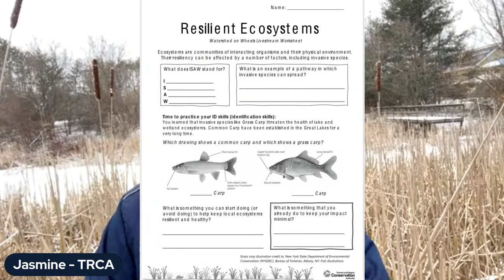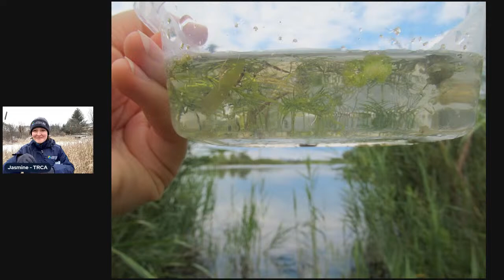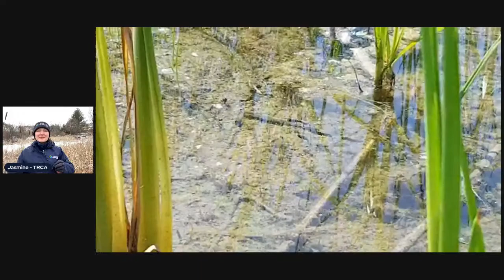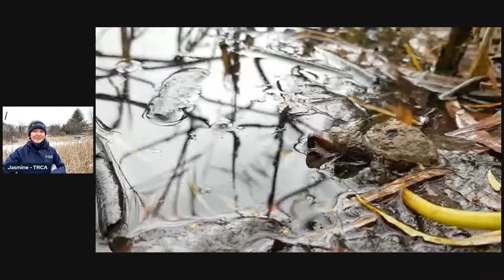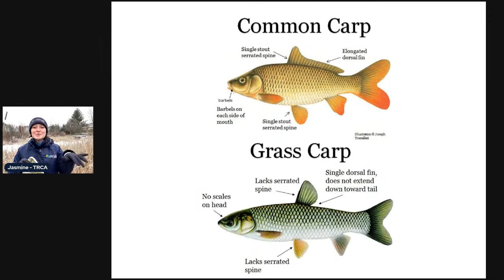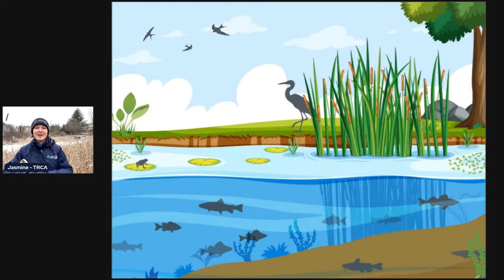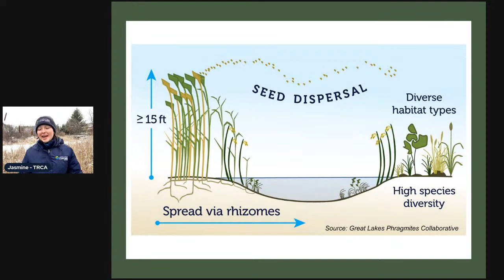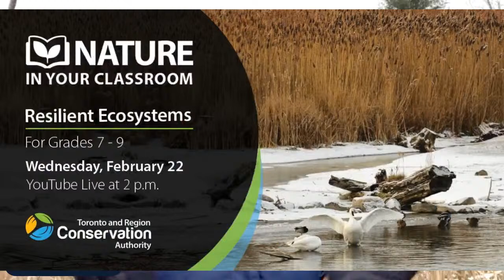Nature in Your Classroom - Resilient Ecosystems | Grades 7-9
On February 22nd, we’re recognizing Invasive Species Awareness week with a livestream all about resilient ecosystems. With a focus on wetlands, students will learn about interactions between native and invasive species and how those interactions can influence the health of the larger system. We will also share the impact that human actions have had on ecosystem health, and how we can all take steps to ensure the sustainability of our local environment.

Invasive Species Awareness Week is taking place from Feb. 20-26, 2023.

The curriculums addressed in this livestream are:

Grade 7: Interactions in the Environment
Grade 8: Water Systems
Grade 9: Sustainable Ecosystems and Climate Change

If you are interested in receiving a worksheet in advance, please request one below - address fields can be filled in using your board’s address if teaching virtually. Select “Grade 7-9 – Resilient Ecosystems” in the drop-down menu and click “continue”.

You will receive a link to access the worksheet. To request a worksheet

Looking forward to exploring ecosystems with you!

Keep your eyes on the TRCA events page for upcoming Nature In Your Classroom livestreams: trca.ca/events-calendar.